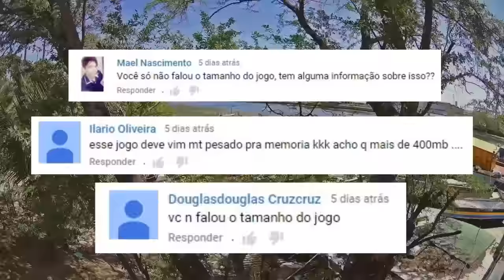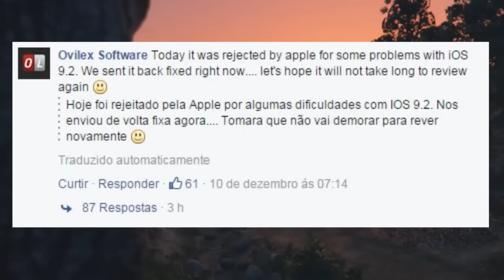Euro Truck Driver - Novidades do Lançamento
Euro Truck Driver / Foguinho